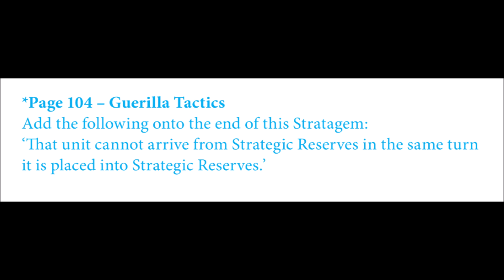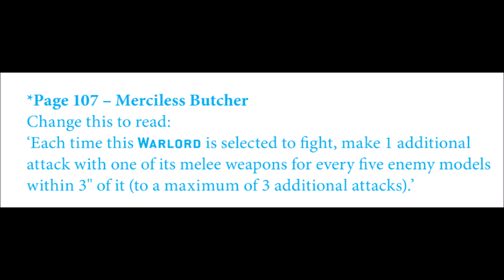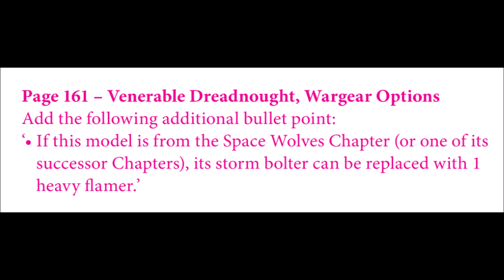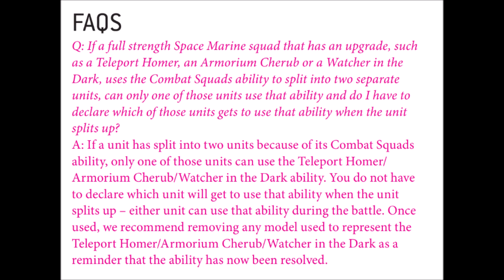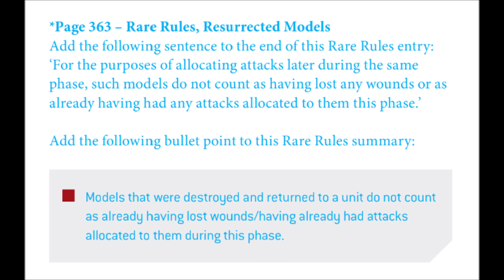FAQ Space Marines June 2021 [ENG] Indomitus Update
Review about the update of the FAQ of Codex Space Marines 2020 released by Games Workshop the June 2021.